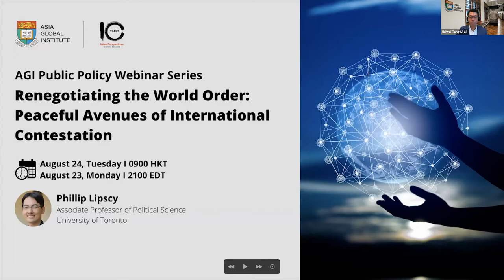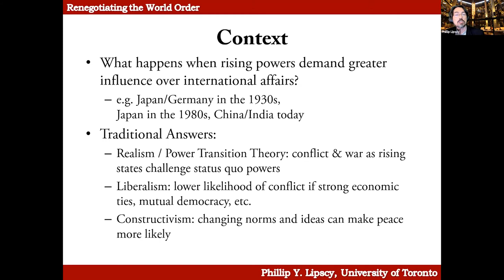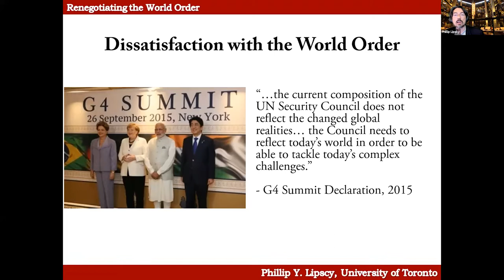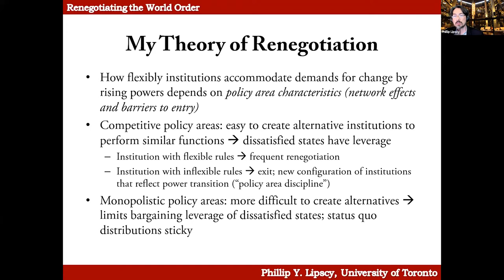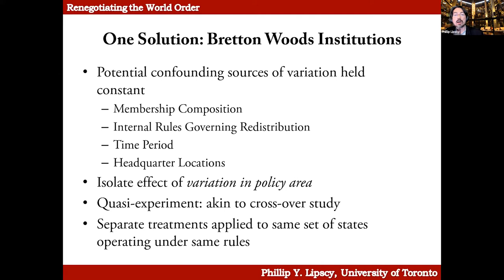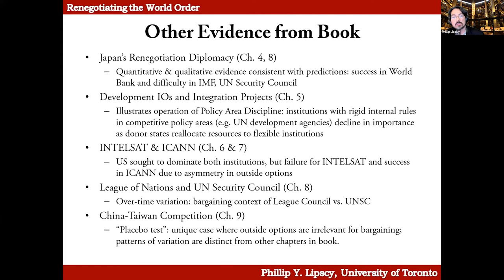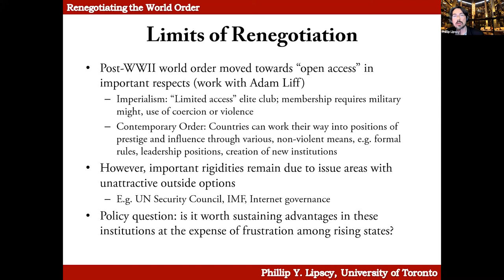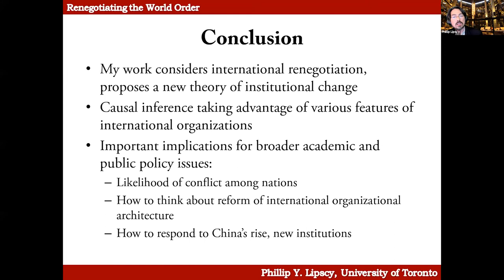Renegotiating the World Order: Peaceful Avenues of International Contestation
AGI Public Policy Webinar: Renegotiating the World Order: Peaceful Avenues of International Contestation

Speaker:
Phillip Lipscy
Associate Professor of Political Science

The global distribution of power is shifting. Newly rising states such as Brazil, China and India are attempting to establish themselves in positions of influence in the contemporary world order. In recent years, as international institutions grow in prevalence and influence, they have increasingly become central arenas for international contestation. The dramatic rise of Japan after World War II, for example, raises an important question: how was its large, exogenous shift in underlying economic power accommodated across institutional contexts? Why do some institutions change flexibly, while others successfully resist or fall to the wayside? Based on his recent book, “Renegotiating the World Order: Institutional Change in International Relations”, Phillip Lipscy of the University of Toronto will examine how international institutions evolve as countries seek to renegotiate the international order.

The presentation will be followed by a discussion and Q&A session moderated by Professor Heiwai Tang of the University of Hong Kong.

The AGI Public Policy Webinar Series features leading academics and scholars from universities and think tanks around the world presenting current research on global public-policy issues and discussing their significance and implications for Asia and the world. All are welcome.